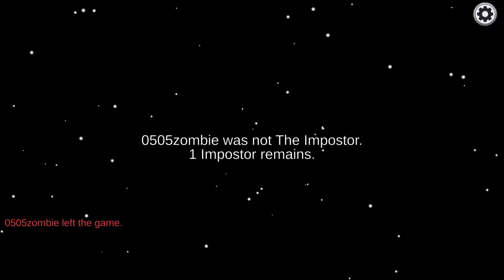Among Us, The Skeld - 04/02/22